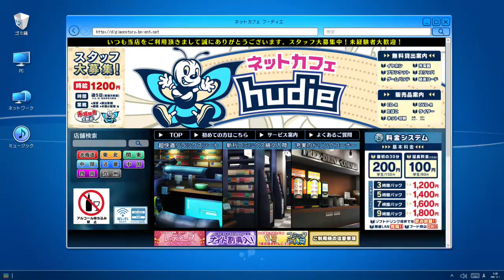Digimon Story CyberSleuth Hacker's Memory #12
Previous Episode:
►Digimon Story: Cyber Sleuth – Hacker's Memory is a role-playing game, played from a third-person perspective where the player takes control of Keisuke Amasawa, a Digimon tamer who can command up to three of his companions in battle against other Digimon. The player can choose between either Gotsumon, Betamon, or Tentomon as their partner at the start of the game, with more obtainable as the story is progressed.

It features 341 creatures in total, including all those present in the original version of Digimon Story: Cyber Sleuth, plus an additional 92. It also contains many of the original areas and maps found in its predecessor along with new additions.